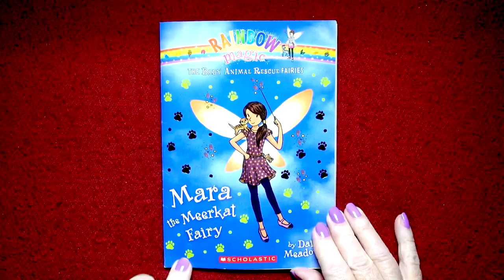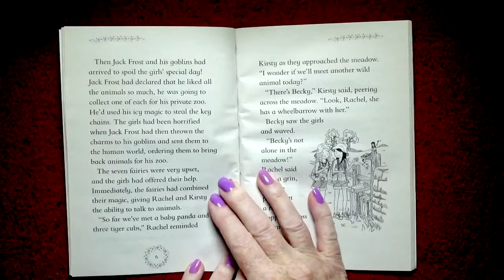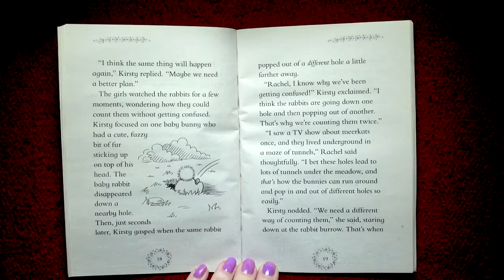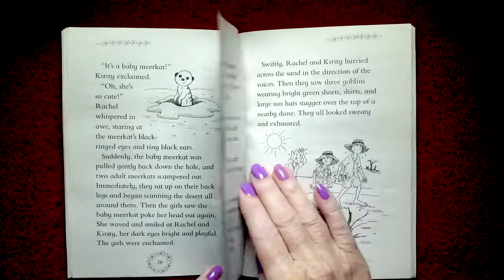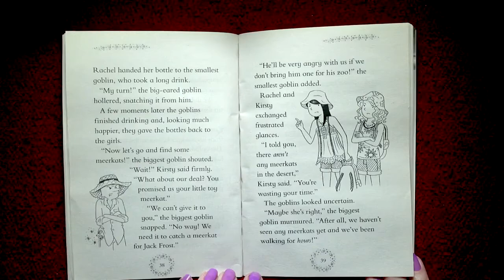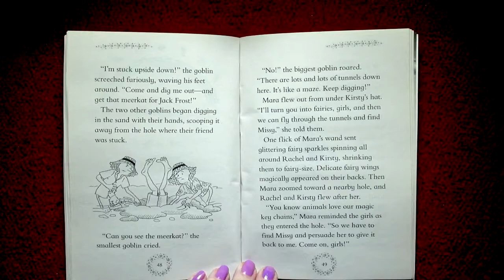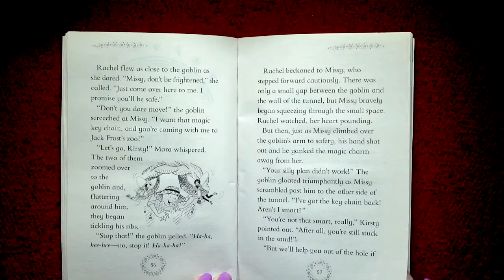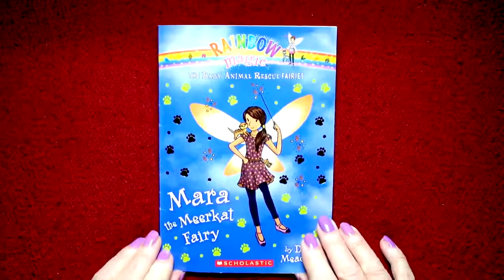Rainbow Magic: Baby Animal Rescue Fairies -- #3 Mara the Meerkat Fairy -- Read by Nita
Children's books read aloud -- for kids and adults. Follow along as Nita reads stories and teaches you to read while you learn about all the wonderful things you will see!  Learn perfect standard American English. Please click the Thumbs Up - Like button!